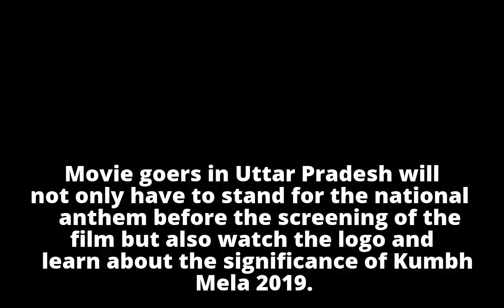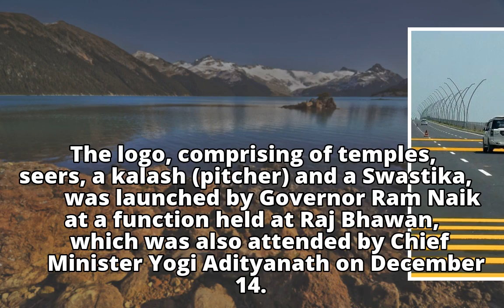Cinemas In UP Will Now Show Kumbh Mela Montage Before Movies, Thanks To Yogi Govt's Ad Plans